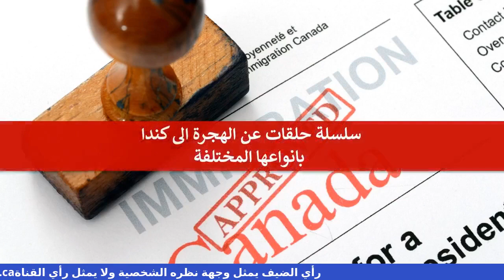الفيزا إلى كندا أضمن الطرق و اسرعها